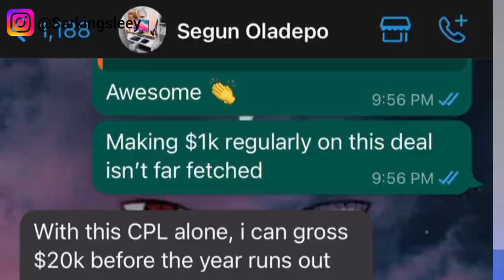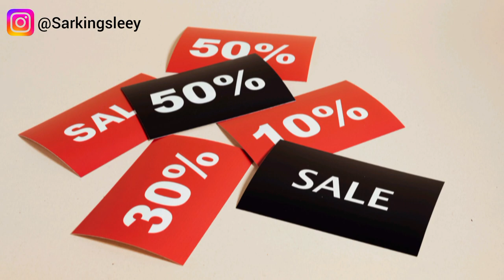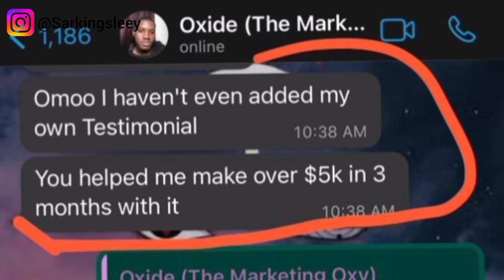How to Start CPL marketing ($1,000 per month)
Starting a CPL  business is way easier and too beginner friendly

A newbie who has just a smartphone can take on it and get so much money in dollars

Don't delay

Take on it